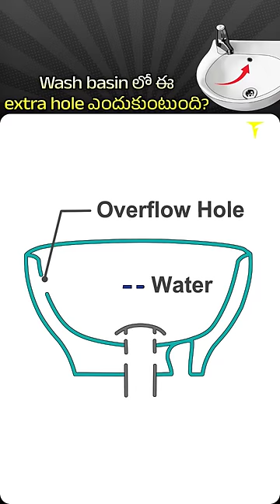Wash basin లో extra hole ఎందుకుంటుంది? 🤔 why wash basin has extra hole ?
telugu facts interesting facts videos in shorts video format.

why wash basin has extra hole
Why is there an extra hole in my wash basin?
What is the purpose of the overflow hole in the sink?
What can I do with an extra hole in my sink?
Why Do Wash Basins Have Hole?
Why There is An Extra Hole in The Sink
Why do wash basins have a secondary hole?